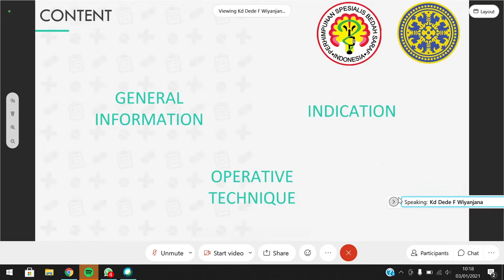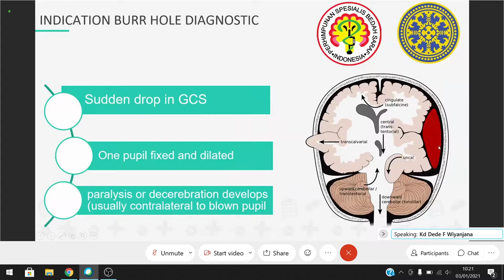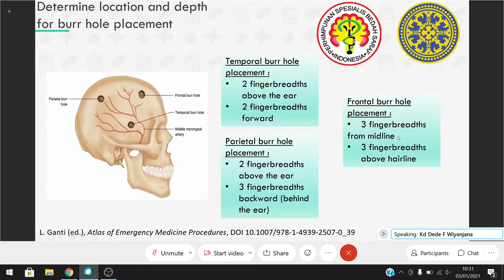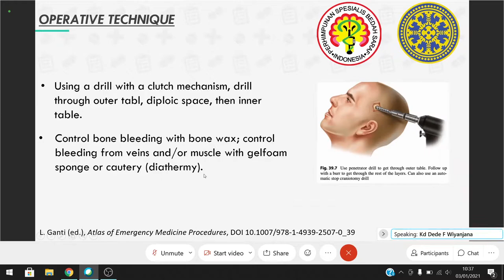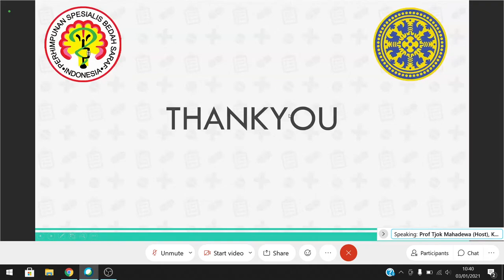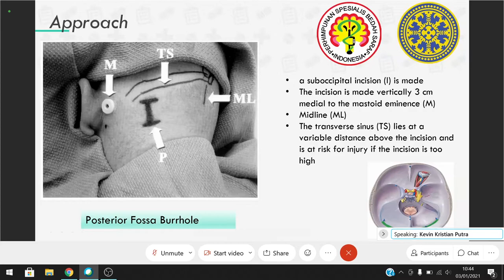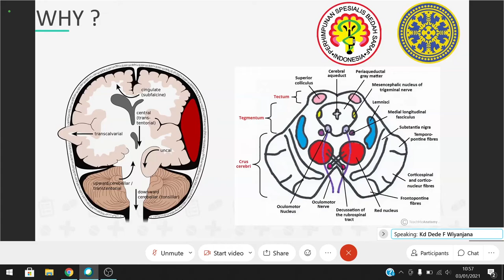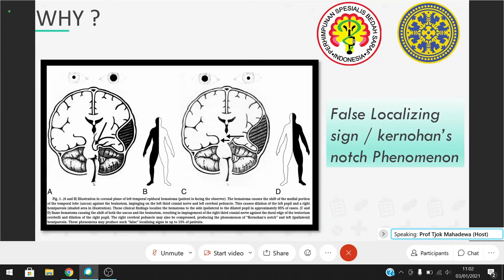Neurosurgery Sunday Lecture - Burrhole Diagnostic